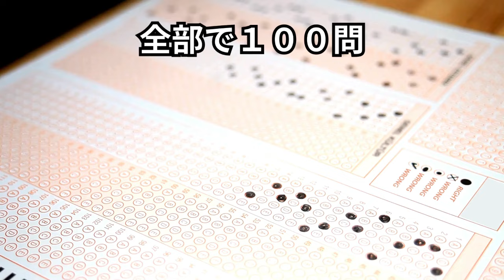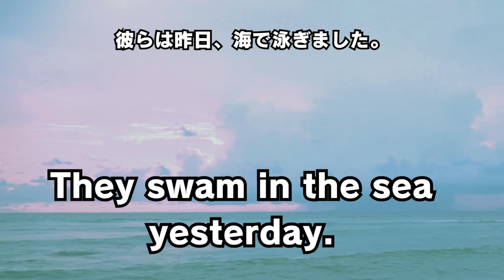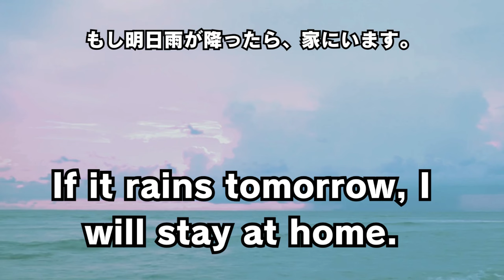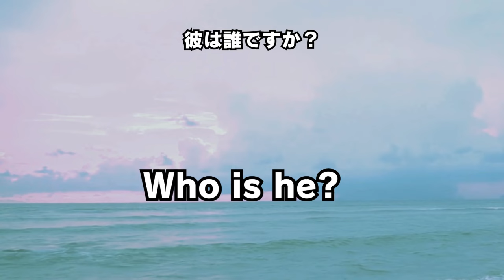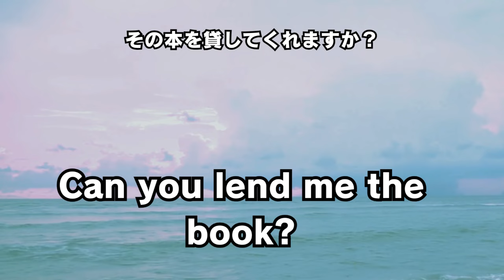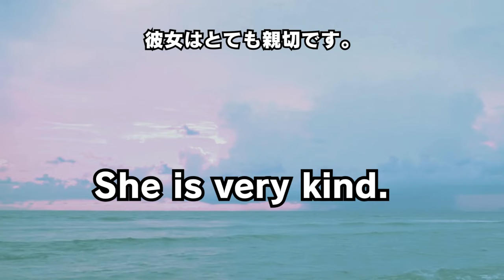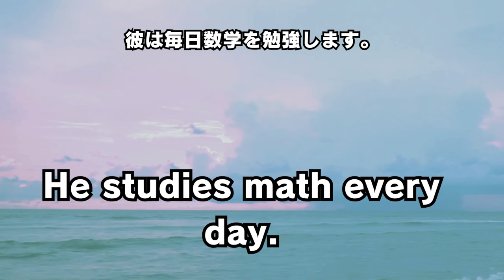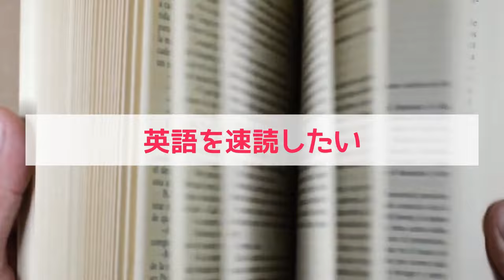瞬間英作文100 中学2年生レベルが言えるかチャレンジ！～聞き流しOK～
ぜひコメント欄に、何問スラスラ言えたか書き込んでみよう！

英会話アプリ只今無料で公開中！「サイトラ！英文速読特訓」で検索してね！

GeLa英会話【公式】LINE公式追加はこちら👇
今日のキーワードは「中学2年生」

【今日の動画】
中学英語が分かれば英会話はできるっていうけど、私は今どこまでできているの？
中学２年生の終わりまでで習う単語、文法で瞬間英作文をしてみましょう。
苦手だったところは、再度戻ってきてチャレンジしてくださいね！

【目次】
00:00　瞬間英作文100　中学2年生レベルが言えるかチャレンジ！
01:03　中２レベル瞬間英作文スタート
30:35　関係代名詞聞き流し100まとめ
26:16　プレゼント案内